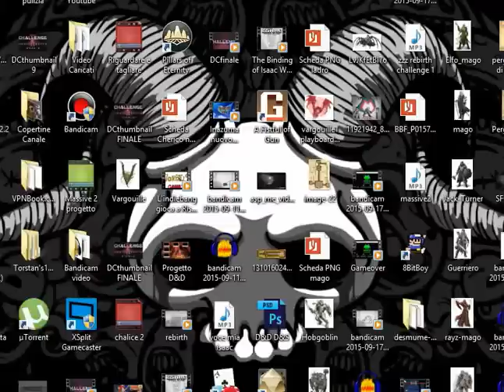The Binding of Isaac WOTL Eternal Edition Ep 13: Decisioni importanti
Stavo per dare una testata allo schermo...